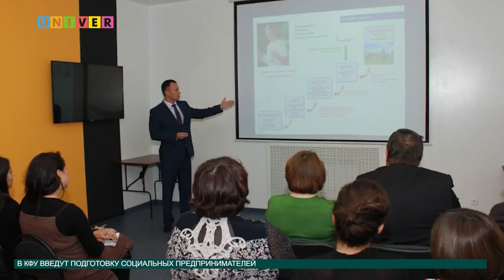Новости науки от 26.09.2016